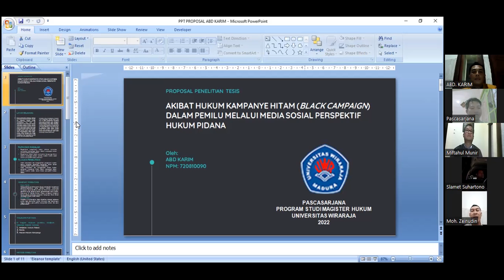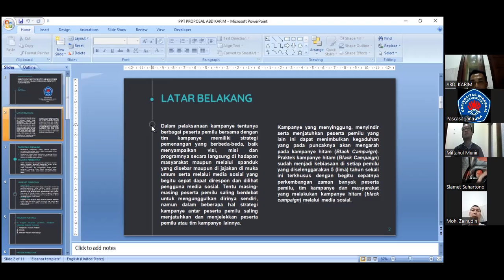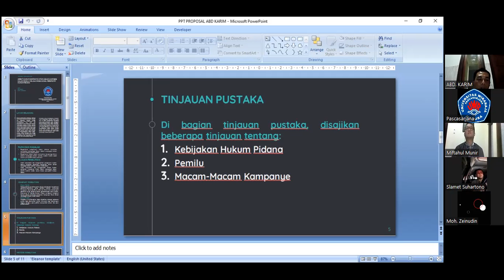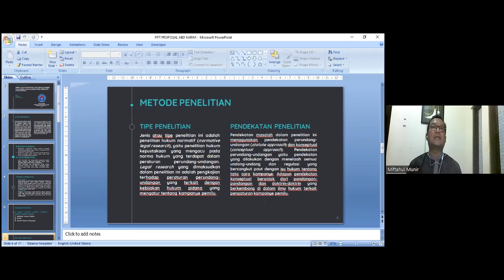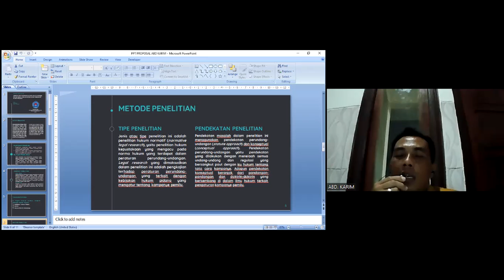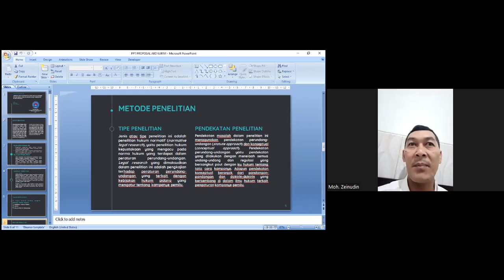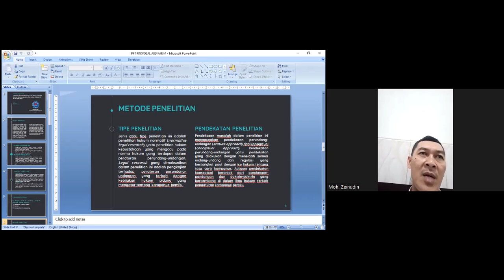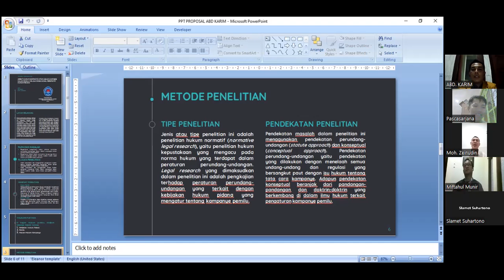ABD. KARIM - Ujian Proposal Tesis (2021-2022 Genap) | Magister Hukum Universitas Wiraraja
Program Studi : Magister Hukum
Pascasarjana - Universitas Wiraraja
Jl. Raya Pamekasan - Sumenep No.KM.5, Patean, Batuan, Kabupaten Sumenep, Jawa Timur 69451